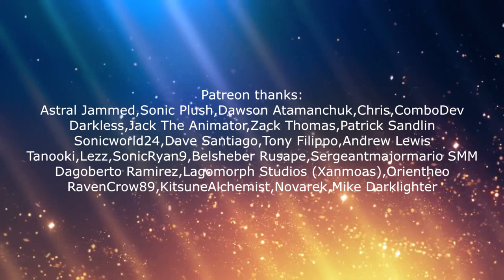Shadow And Silver Watch Sonic Colors: Ultimate Spotlight Trailer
is a huge name.
Sorry for the late video I was sick due to the 2nd dose for 2 days.

Maid Chara
Oakburr W Feathertree
Patron Thank You!

Astral Jammed,Sonic Plush,Dawson Atamanchuk,Chris,ComboDev
Darkless,Jack The Animator,Zack Thomas,Patrick Sandlin
Sonicworld24,Dave Santiago,Tony Filippo,Andrew Lewis
Tanooki,Lezz,SonicRyan9,Belsheber Rusape,Sergeantmajormario SMM
Dagoberto Ramirez,Lagomorph Studios (Xanmoas),Orientheo
RavenCrow89,KitsuneAlchemist,Novarek,Mike Darklighter